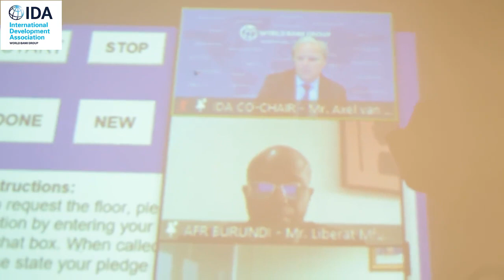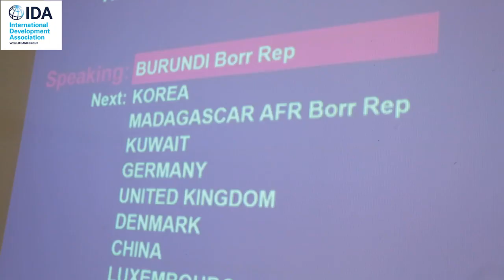Amb. Libérat Mfumukeko: "Le Burundi est engagé dans un programme de redressement de son économie"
🌐 La Banque Mondiale annonce 93 milliards $ pour aider les pays à faible revenu à répondre à la crise du COVID-19 et bâtir le futur

📌 Cette enveloppe sera en action de juillet 2022 à juin 2025

📌 Le montant alloué au Burundi sera connu à la mi-2022

📌 Réagissant aux 93 milliards $ promis aux 74 pays les plus pauvres du monde, l'Amb. Libérat Mfumukeko (IDA) salue "une réponse adaptée" aux défis dans les pays emprunteurs: "Le Burundi est engagé dans un programme de redressement de son économie"